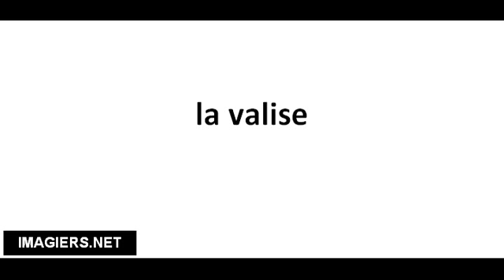Cómo pronunciar la valise